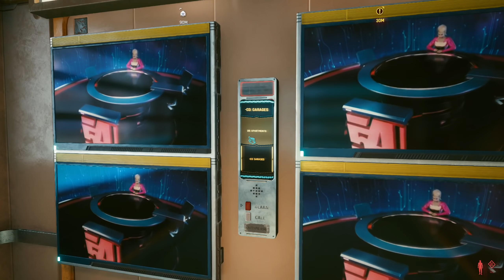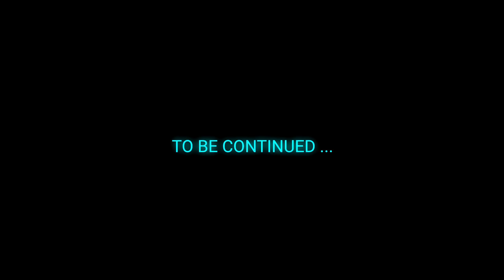Cyberpunk 2077 #80 : Keep Your Friends Close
My first play through (let's play) of Cyberpunk 2077 on PC (Difficulty: Very Hard / Background: Nomad).

Graphical Settings: RTX Ultra
Graphics Card: RTX 3090 (see channel page for full system specs)